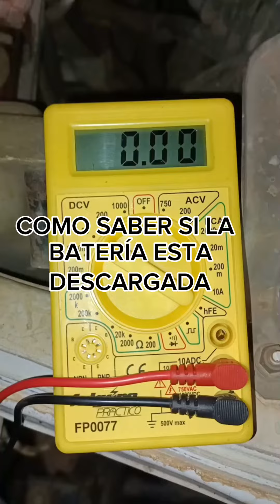COMO SABER SI LA BATERÍA ESTA DESCARGADA ?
en este video te enseño a probar la batería para saber si esta descargada